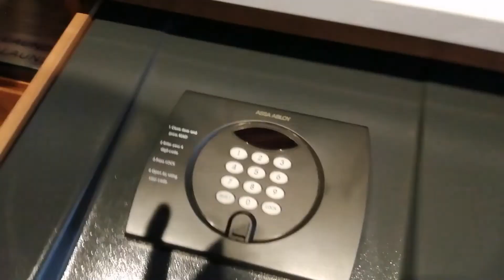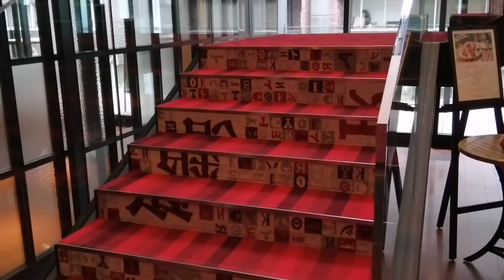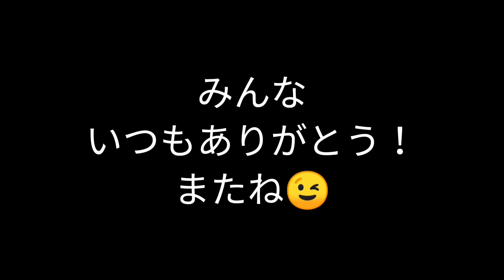ハイセンスなデザインホテル！ハイアットセントリック銀座さん、ルームツアー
緊急事態宣言が明けたので、久しぶりに東京に出張に来ております😊

今回はお仕事に便利な立地という事で、
銀座に宿泊。

初めてハイアットセントリック銀座さんに泊まりました。

ホテルのテーマにある通り、街の真ん中の便利な立地&巨大ホテルではないですが、
オシャレで機能的なデザインホテルでしたよ🌸

みなさんも東京に行った時にはぜひ✨✨✨